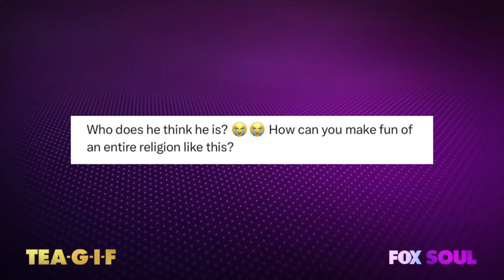Lil Nas X Accused Of Trolling Christianity | TEA-G-I-F